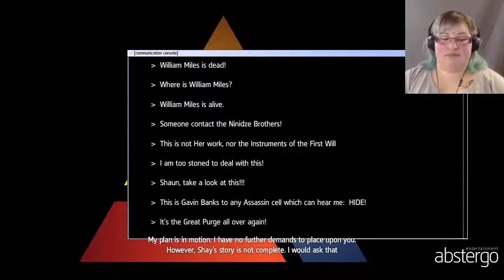Lost Secrets | Assassin's Creed: Rouge #9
Taking care of business

Intro Song created by “BITPARTY”. It’s called “Do It” and you can listen to it here